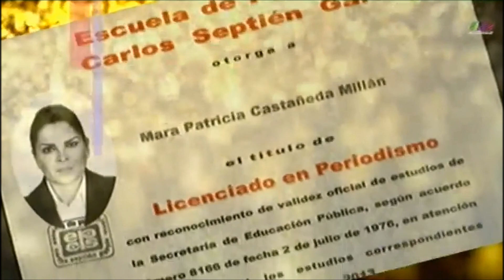Mara Patricia Castañeda en Reconociéndote 1/4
Mara Patricia Castañeda en entrevista para el programa RECONOCIÉNDOTE.